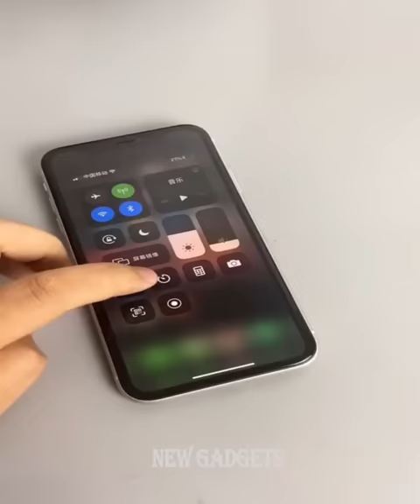New & Cool Gadgets!😍Smart Appliances, Kitchen/Utensils For Home🙏Makeup/Beauty🙏Tik Tok China #327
✔️New & Cool Gadgets!😍Smart Appliances, Kitchen/Utensils For Home🙏Versatile Utensils🙏